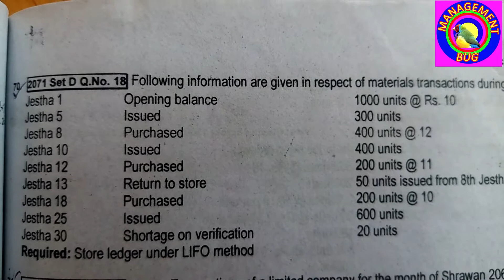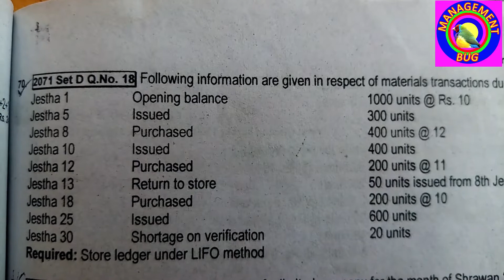fifo & lifo class 12 nepal account part 2 lifo question solution neb account class 12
accountclass11\12
nepaliclass11\12
businessclass11\12